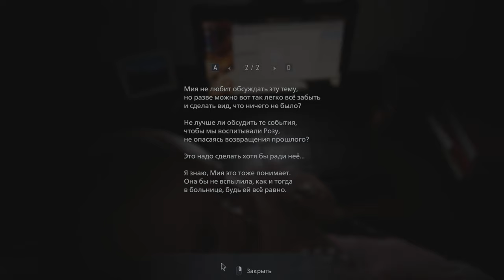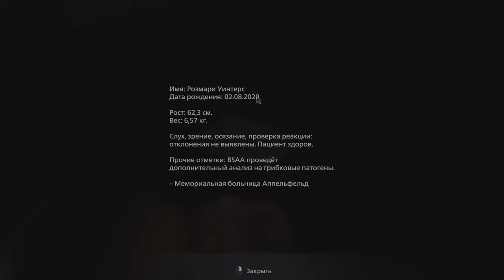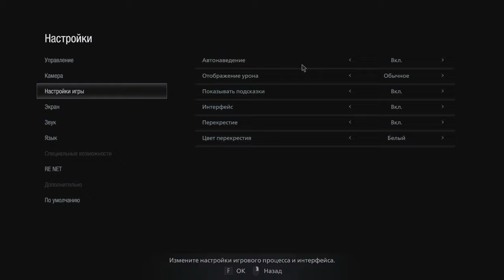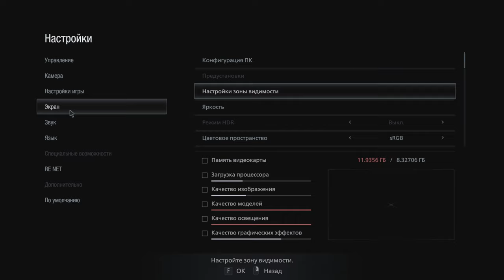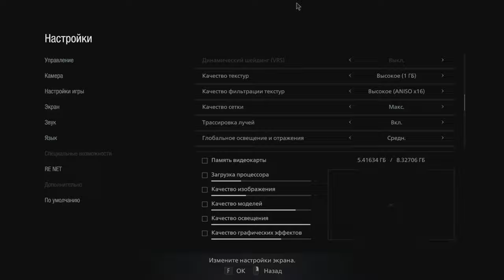Resident Evil Village:Сумашедшая деревня [part 1]